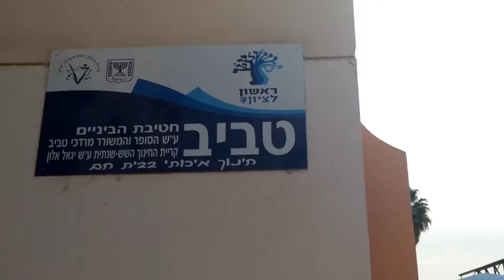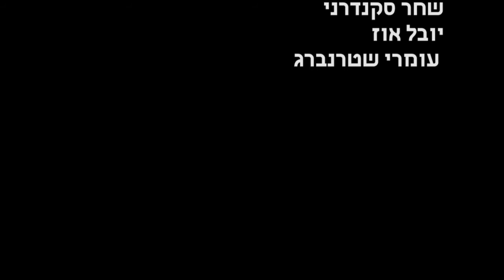תעביר את זה הלאה - טביב 2015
פרויקט של החטיבה בנושא נתינה .
סרטם של כיתה ט'5